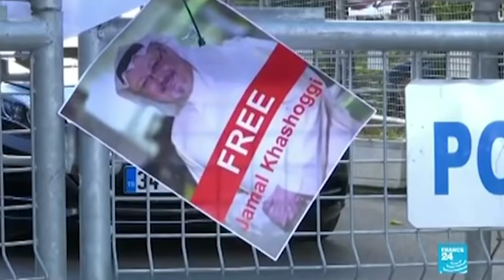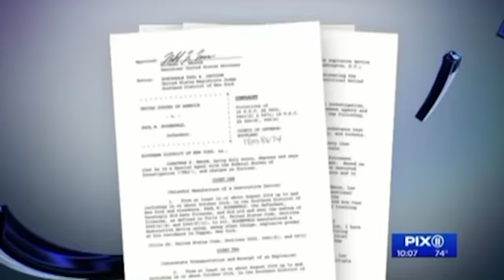DAAWO WAR BIXIN WARIYIHI GALAY SAFAARADA SUCUUDIGA EE TURKIGU XAGU KU DAMNBEYAY